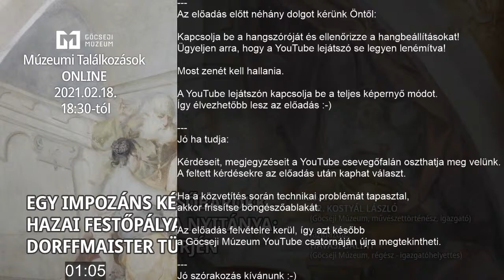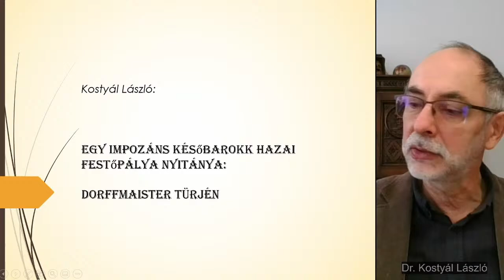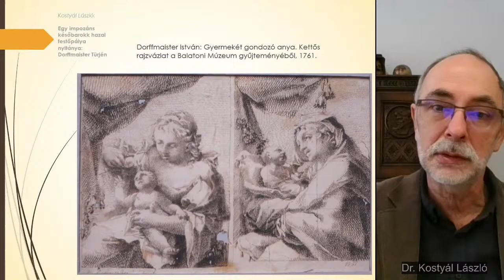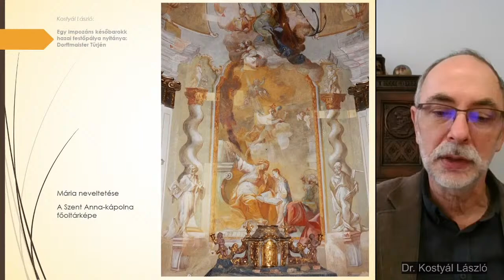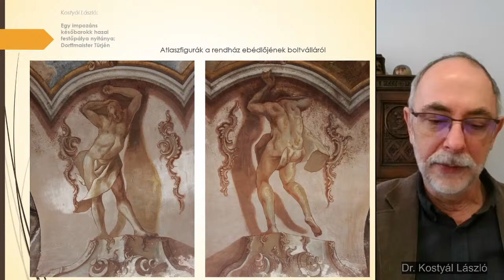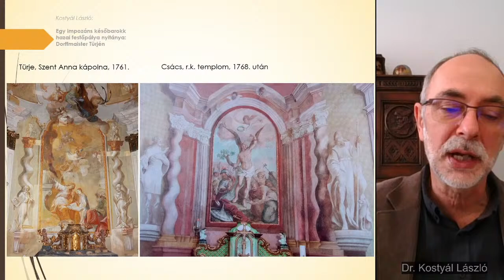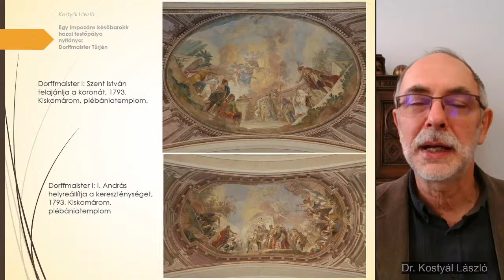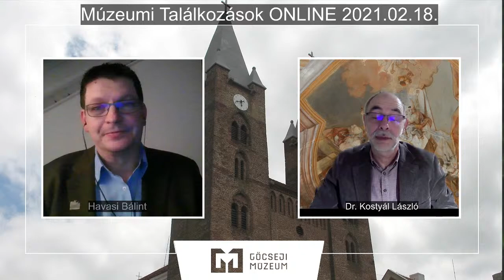Egy impozáns későbarokk hazai festőpálya nyitánya: Dorffmaister Türjén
Előadó: Dr. Kostyál László (Göcseji Múzeum)
Házigazda: Havasi Bálint (Göcseji Múzeum)

Miről fog szólni az előadás?

Amikor Taddeus Schrabl csornai premontrei prépost 1761-ben a Csornához tartozó türjei rendház templomának falképeihez – minden bizonnyal a hradischi anyaház elöljáróinak javaslatára – egy hazánkban még ismeretlen, alig húszéves festőt hívott meg Kremsierből, még nem sejthette, hogy ez a hazai későbarokk festészet egyik legimpozánsabb festőpályájának kezdetét jelenti. A magyarosan Dorffmaister Istvánnak mondott művész (Stephan Dorffmaister, Pozsony 1741 – Sopron 1797) a 18. század utolsó harmadának legtermékenyebb festője lett. Műveinek teljes köre még ma sem teljesen feltérképezett, s kijelenthető, hogy e kör folyamatosan gazdagodik. Már a hároméves türjei tevékenysége második évében – friss házasként – Sopronba költözött, és ezt követően csak magyarországi megbízásokat teljesített. Három és fél évtizedes működése során stílusa a maulbertschi rokokó expresszivitásától és lendületétől a hűvös klasszicizálás nyugalmáig ívelt. A Türjén még messze nem látható legfőbb jelentősége mindazonáltal az őt megbízásokkal ellátó hazai középnemesi rétegnek a II. József központosító intézkedéseivel való szembenállását tükröző történeti témák templomfalakon történő megfestése volt (Zalakomár, Szigetvár, Szentgotthárd), ennek köszönhetően történeti festészetünk előfutárának tekinthető.
A türjei premontrei templom Szent Anna kápolnájában, a templom szentélyében és hajójának északi falán, valamint a rendházban lévő falképek egyaránt tükrözik az ifjú művész tehetségét és gyakorlatlanságát. A templom rekonstrukciójához kapcsolódó teljes feltárásuk és restaurálásuk még folyamatban van, ennek révén a hazai barokk festészet e gyöngyszeme hamarosan újra régen látott pompájában fog tündökölni.